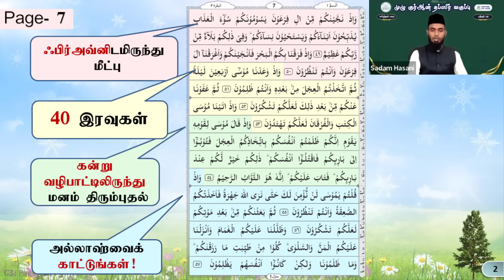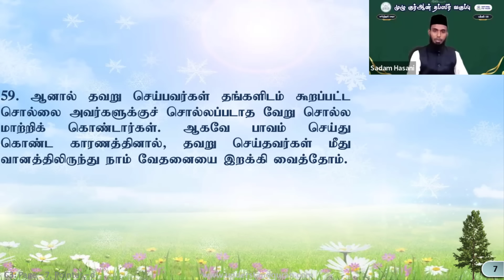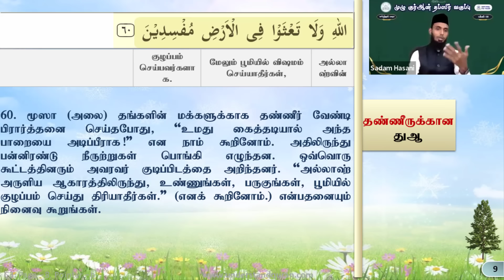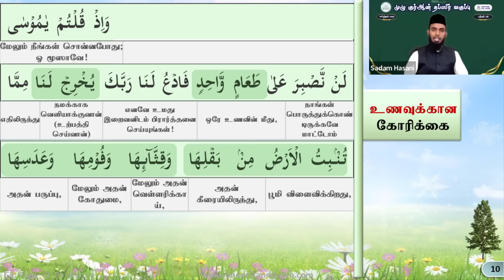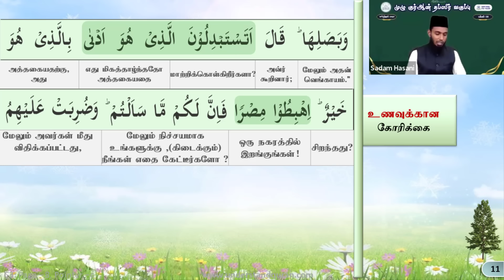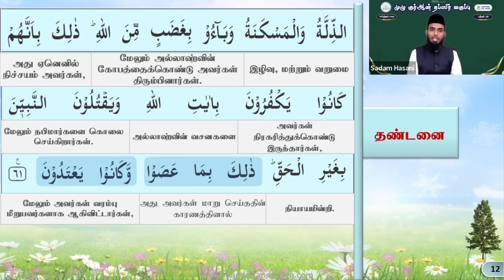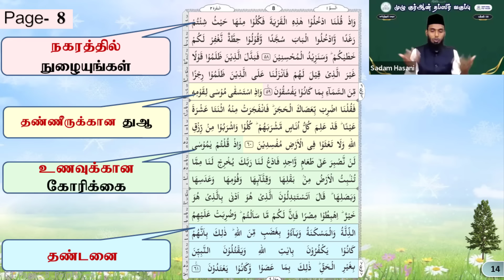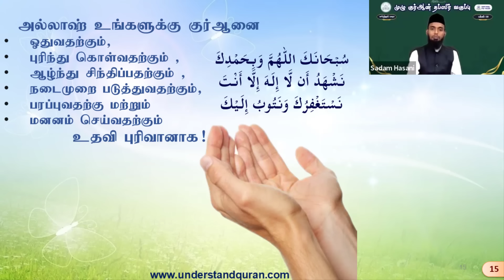சூரா அல்பகரா (ஆயத்துகள் 58 to 61) பக்கம்- 8